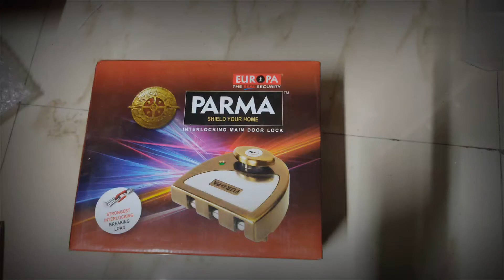Double Door Lock Fitting / Double Door Lock Details How It Open And Lock / Lock Price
Hello Dosto well come to my channel
dosto is video me hamne double door lock ke bare me information diya he I hope isase aapko madat milegi

isike sath furniture ke related Sare videos aapko hamare channel me milenge